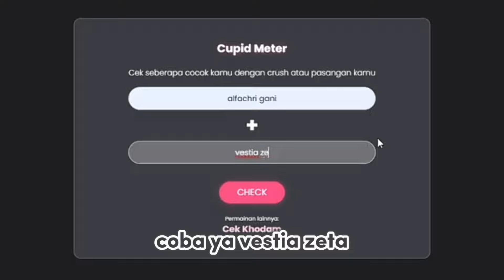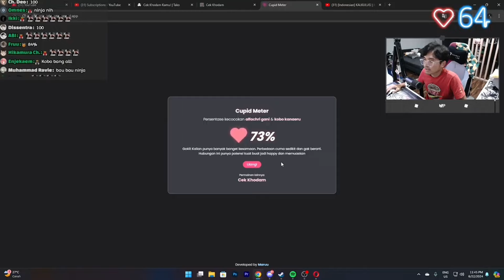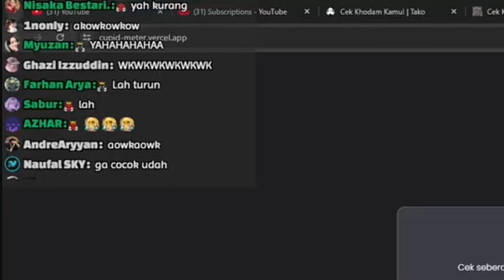ketika bang Al tes kecocokan sama Kobo dan Zeta...